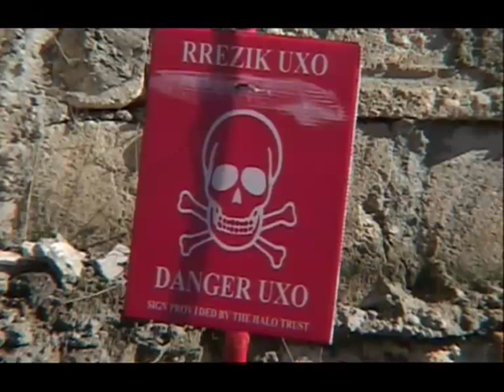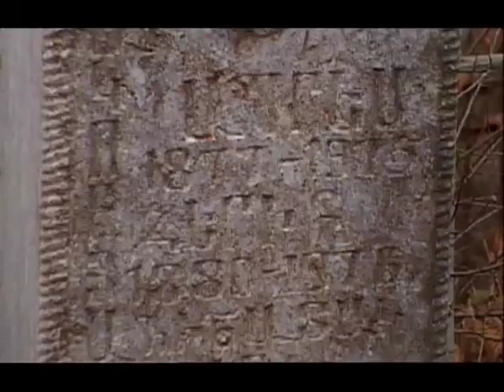Places That Don't Exist: Nagorno Karabakh 3 of 4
There are almost 200 official countries in the world. But there are dozens more breakaway states which are determined to be separate and independent.
The breakaway states have their own rulers, parliaments or warlords, and are home to millions of people, but they're not officially recognised as proper countries by the rest of the world.
Several have their own armies and police forces, and issue passports and even postage stamps which the rest of the world ignores. All of the breakaway states have declared independence after violent struggles with a neighbouring state.
Some now survive peacefully, but others are a magnet for terrorists and weapons smuggling, and have armies ready for a fight. Several could be at the centre of future wars which threaten their regions and the wider world.
In a world of easy adventure tourism, Simon visits breakaway states & unrecognized nations which don't usually feature on the tourist trail: Somaliland, Transniestria, South Ossetia, Taiwan, Abkhazia, Ajaria and Nagorno-Karabkh
Welcome to Places That Don't Exist...

Nagorno-Karabakh, Armenia and Azerbaijan

Azerbaijan and Armenia became independent after the collapse of the Soviet Union, but a mountainous area of Azerbaijan called Nagorno-Karabkh (NK) triggered war. Historically it was mainly Armenian Christian, and
when it wanted its own independence, Armenian troops helped the Karabkh army push Azeris out. Azerbaijan is still officially at war over NK, and Simon's journey starts in Azerbaijan on the frontline overlooking NK; he sprints across open ground to avoid sniper fire.
Thousands of people fled during the war. Simon finds Azeri children and the elderly still living in rusty train carriages in a siding. Everywhere Simon goes there are reminders of the war. Everyone mentions it, including the country's top pop star -- a crack-shot with an AK-47.
Simon heads to NK, but the border with Azerbaijan is closed. A massive detour takes him across the border into Georgia, over stunning snowy mountains into Armenia, then south over icy mountain passes into NK. Inside the breakaway state he finds bombed-out villages and abandoned buildings, and Christians who view Muslims with suspicion and fear. In a village locals walk through a minefield in front of him.
Despite mines and war, Simon's guide tells him NK would have the world's highest longevity rate if recognized as a state. A graveyard contains endless people aged more than 100, and there is a suggestion of a live 120-year-old. Simon travels to the NK frontline trenches with Azerbaijan. Very few people go from one side to the other; Simon reflects on the stalemate, and the unlikely prospect of peace.
The programme finishes at a wedding where the electricity has died. Luckily, bride and groom emerge into the light to a rapturous reception.